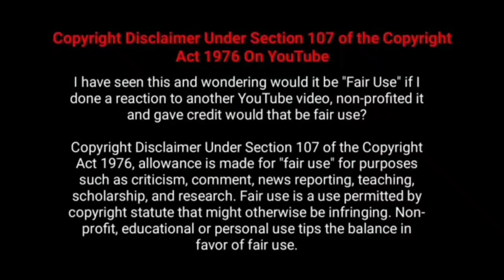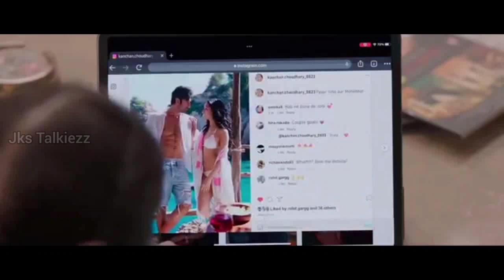காதலன் குடும்பத்தை பிடிக்காமல் ஆள் வைத்து தன் காதலை கெடுக்கும் காதலி !!